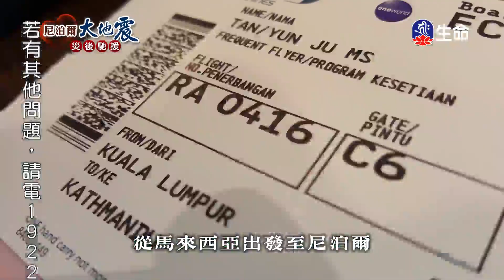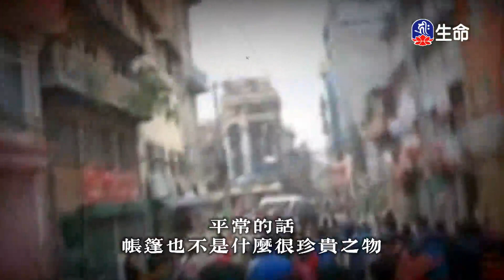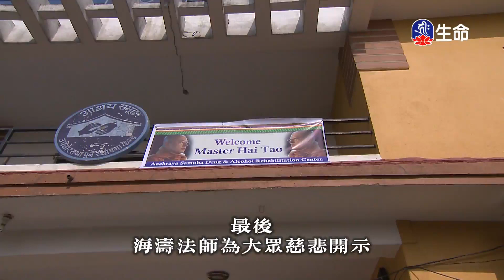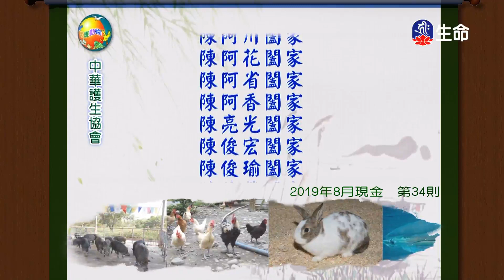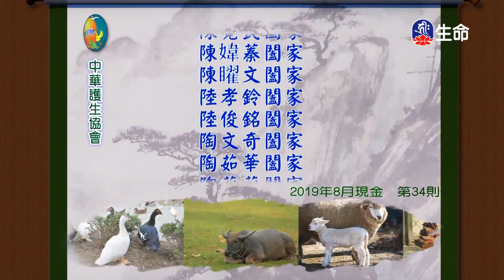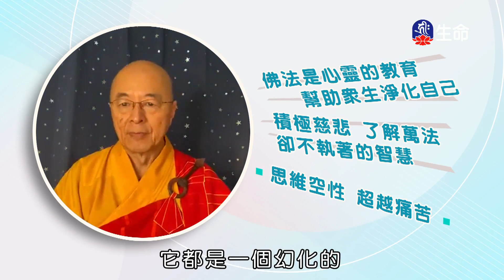放生是最大善業-4_海濤法師救護眾生講座_(lifetv_20200817_12:00)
海濤法師救護眾生講座_放生是最大善業。